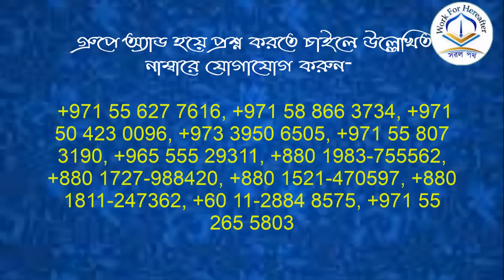দৈনন্দিন জীবনে সকাল-সন্ধ্যা সুন্নতি জিকির কোন গুলো যা পড়লে আল্লাহ খুশি হন।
শায়খ আব্দুল হামিদ বিন সিদ্দীক হুসাইন হাফিযাহুল্লাহ।